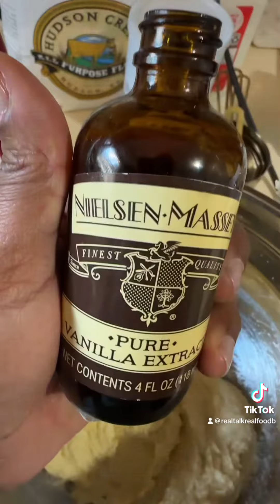Blueberry muffins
Would you like the recipe?